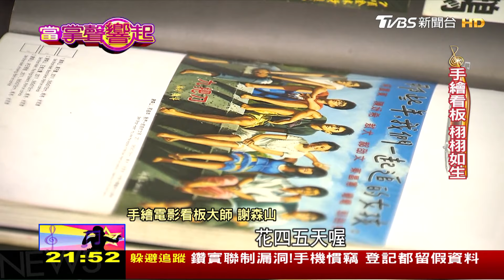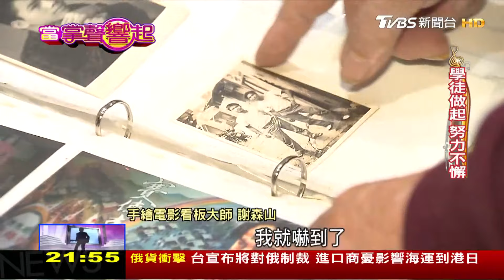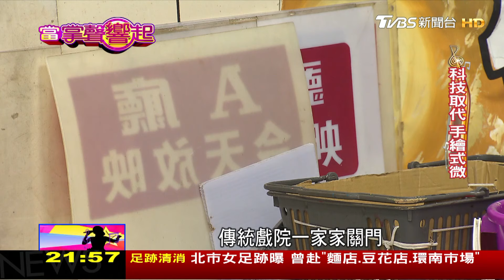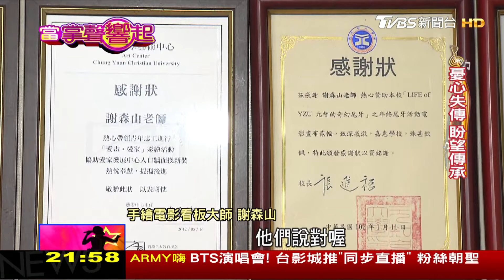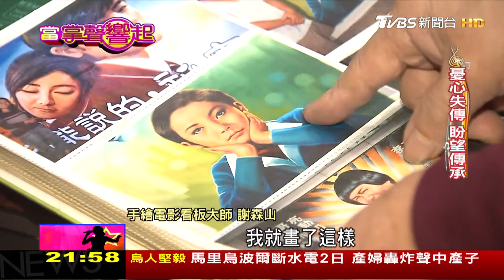堅持一甲子 謝森山畫電影看板"手"護文化 當掌聲響起 20220312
從事電影看板繪製已超過一甲子的手繪大師謝森山，當年為了改善家計，15歲就到廣告社當學徒，憑著努力勤學，短短2年就出師，成為當時最年輕的師傅，最高紀錄還曾有7家戲院同時委託繪製，雖然隨著科技進步，電腦輸出取代了手繪，但他仍堅持要透過畫筆，守護這項即將失傳的傳統文化。